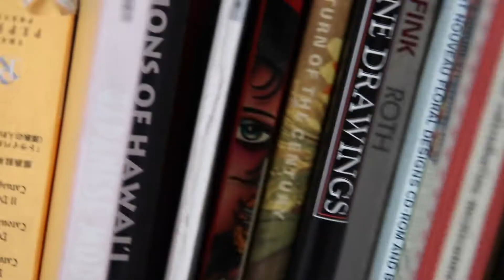DMon "The Architect" Tattoo Artist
Got to hang with one of LA's best tattoo artists for the day and watch him do his thing. Check out his IG to scope his work: @DMONTATTOO
Drop on by too if you're in need of some ink: 3321 Sunset Blvd, LA